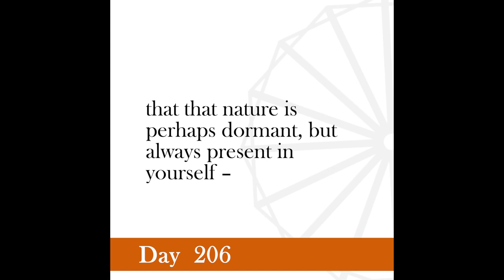Nonviolence Daily | Day 206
You must never despair of human nature.
-Gandhi, November 5, 1938